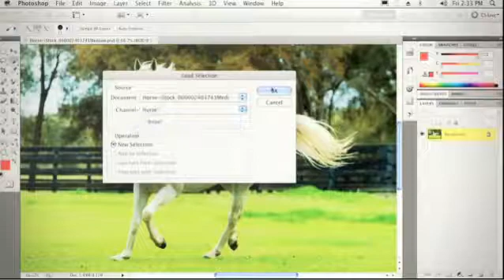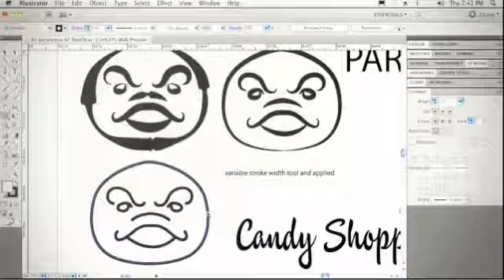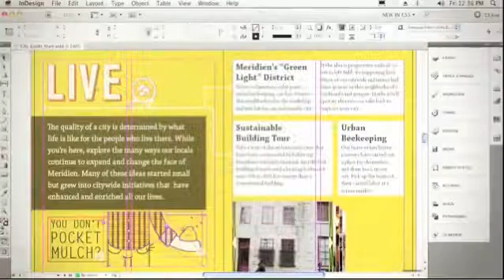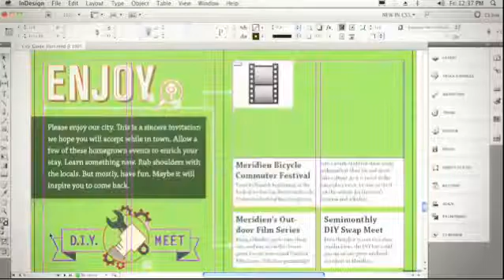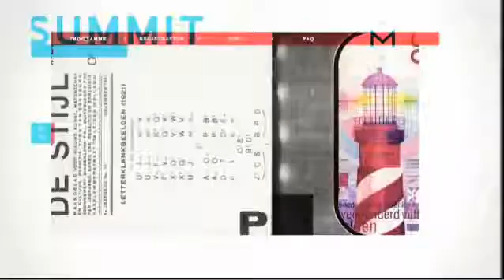Adobe Has Launched Creative Suite 5! [Creative Suit 5 Now released] (CS5)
Adobe has launched Creative suit 5 an this video is introducing us Creative Suit 5 (CS5)
All Copyright Goes To Adobe